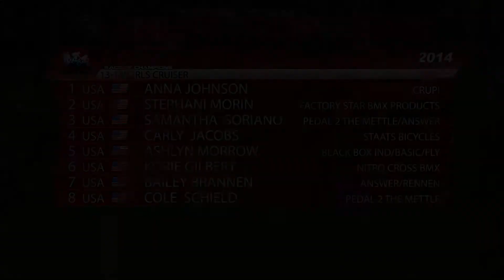2014 USA BMX Race of Champions - 13-14 Girls Cruiser